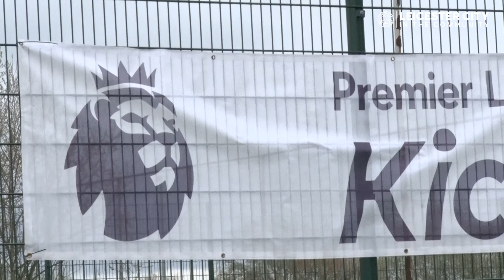Leicester City in the Community | Charnwood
Take a look at all of the activities we provide in the Charnwood area of Leicestershire.